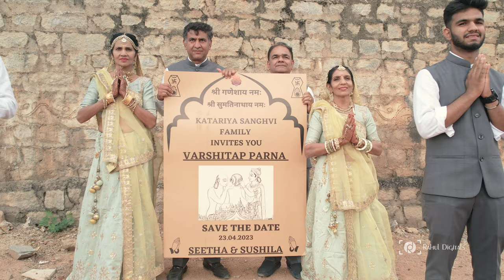SEETHA & SUSHILA | VARSHITAP PARNA Film | 4K | 2023 | RD | Rahul Digitals | India